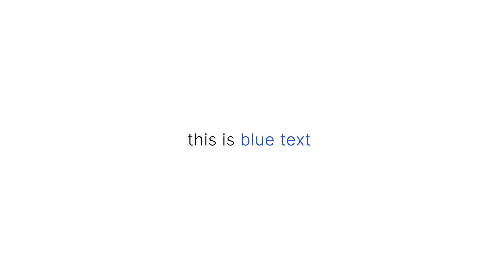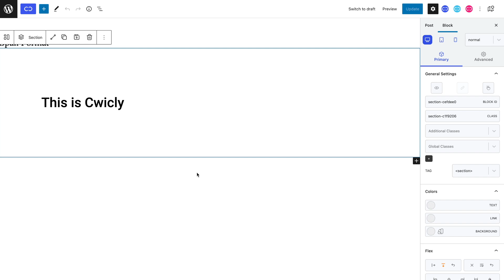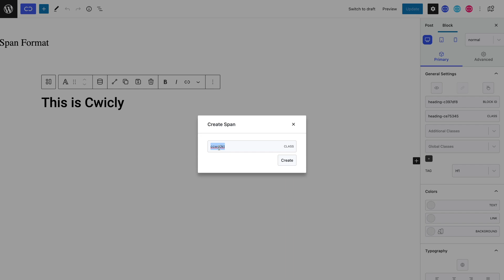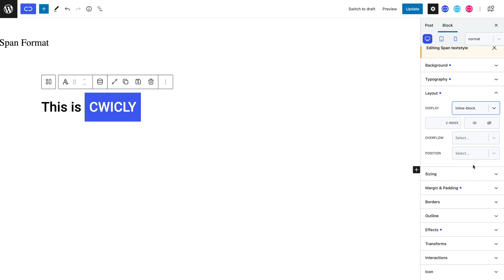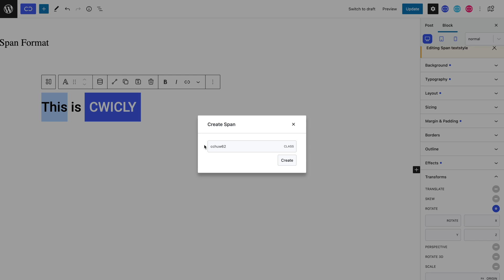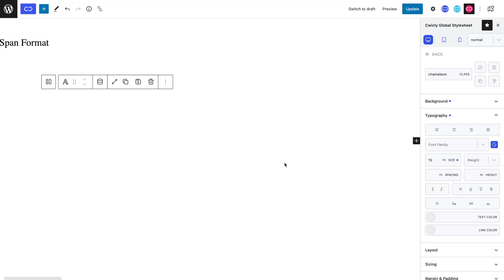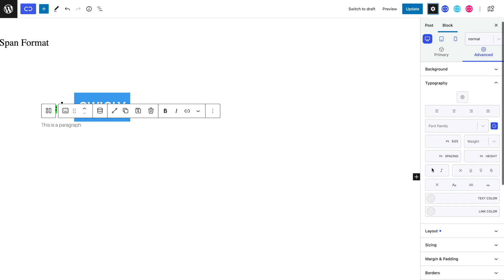Span Format in WordPress Gutenberg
Araminta shows us the various possibilities of the Span Format, a great feature available with Cwicly.

Cwicly is the ultimate toolkit that takes Gutenberg by WordPress to the next level and makes it become a professional drag & drop website builder.

Design & create professional responsive websites in minutes.

Steps in the video:
00:00 - Introduction
00:18 - Presentation of the Span Tag
01:24 - The Span Tag with Cwicly
01:44 - Adding the Span Tag
02:12 - Styling the Span Tag
03:00 - Hover Effect
03:27 - Transform Properties
04:07 - Adding Same Classes to Other Content for Same Style
04:46 - Global Classes for Span Formats
05:37 - Applying Specific Styles
06:47 - Conclusion